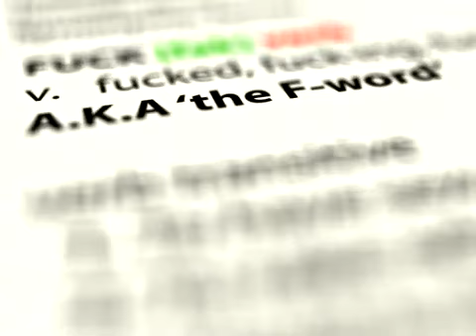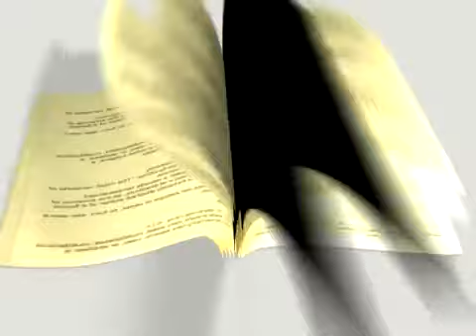The 'F' Word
Usage of the word Fuck
(unreleased audio sketch by Disneyland's voice, Jack Wagner)

Video made in After Effects, possibly by YouTube user mordicus.

Video directed by Nicolas Pelletier in march 2008.

I just re-uploaded this to change the title, part of the description and the thumbnail. From what I have read around the internet, Jack probably recorded this on his own to entertain friends and didn't intend it to be released. It surfaced on the internet in the late 90's. Contrary to popular belief, this is not George Carlin or any of Monty Python either.